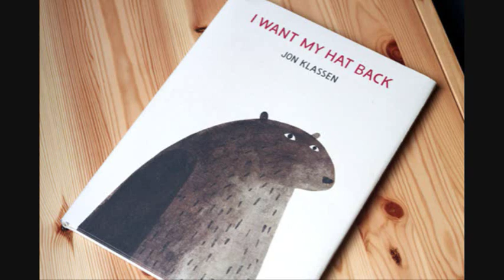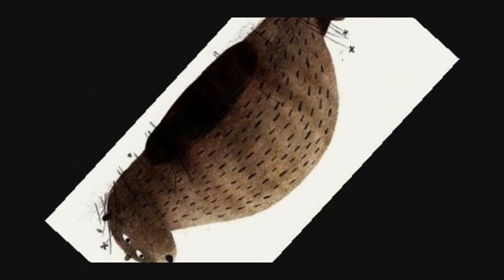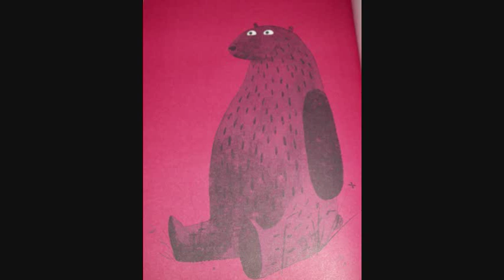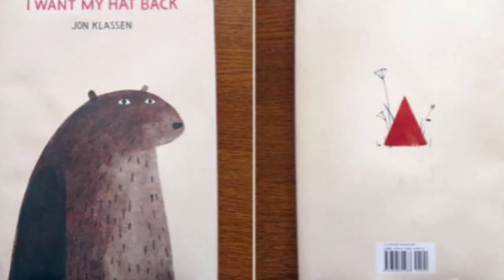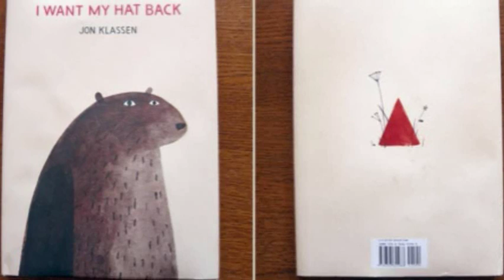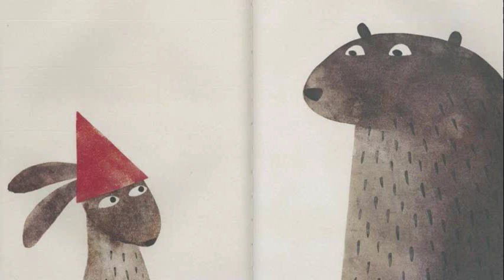I Want My Hat Back Read Aloud and Book Talk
This is my project for Children's Literature.  A bear is missing his hat, and no one has seen it.  But wait!  He HAS seen his hat. "I Want My Hat Back" is the property of Candlewick Press.